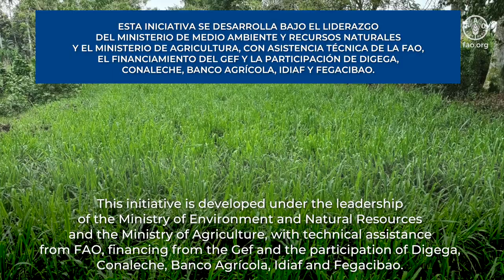Siembra pastos finca Jose y Lisbeth Galán, Proyecto GANACLIMA en República Dominicana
Testimonios sobre buenas prácticas de siembra de pastos en fincas ganaderas de beneficiarios del proyecto GANACLIMA-RD en la cuenca del río Yuna.